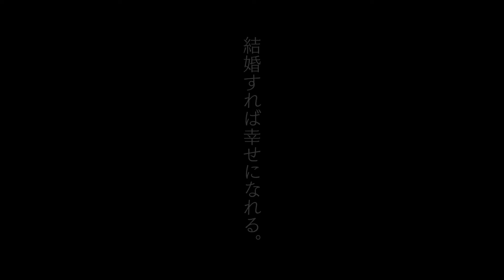『あのこは貴族』予告編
『あのこは貴族』
2021年2月26日（金）全国公開
(C)  山内マリコ／集英社・『あのこは貴族』製作委員会